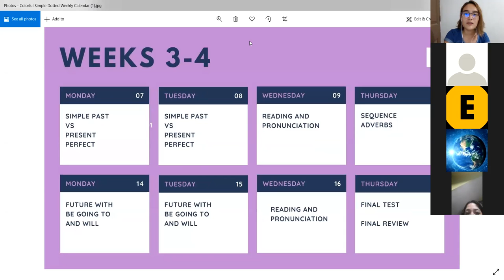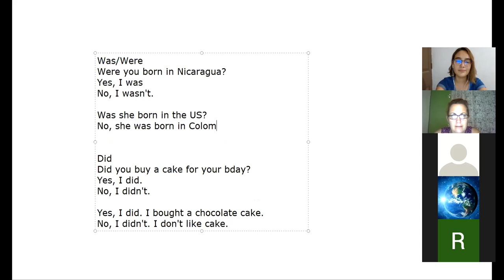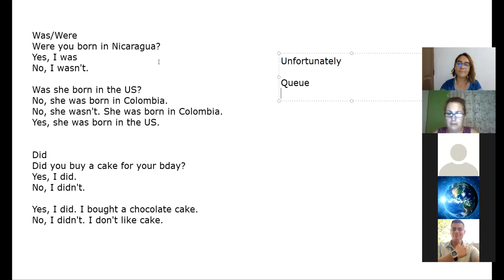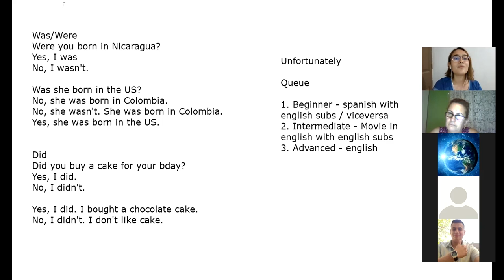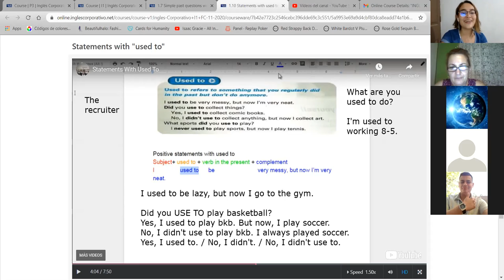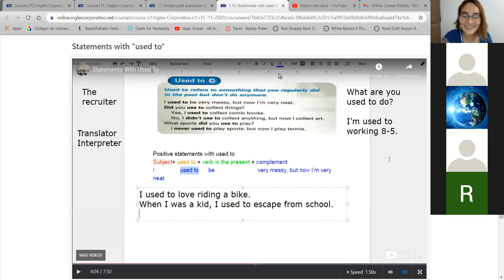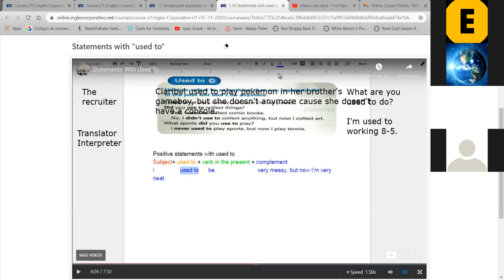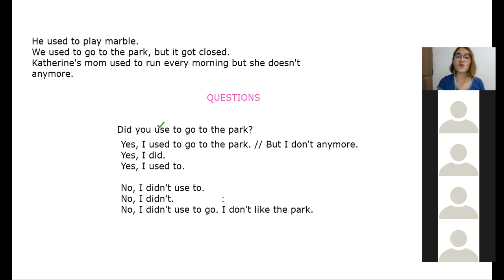Statements and Questions with Used To - I1-02-9-10-PM-11-20-2